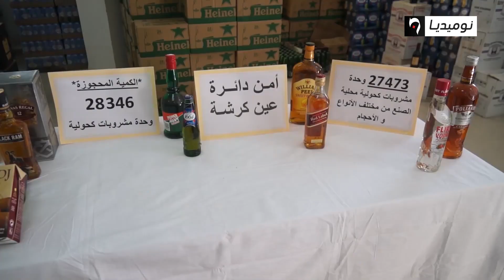أم البواقي : أمن دائرة عين كرشة يحجز كمية كبيرة من المشروبات الكحولية